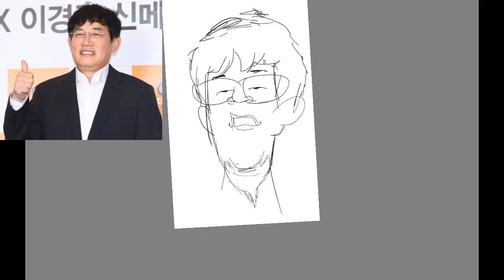이경규 캐리커쳐 , Korean comedian Lee Kyung kyu Caricature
Drawn with Samsung Galaxy Tab.

Software: autodesk sketchbook, brush : ordinary pencil